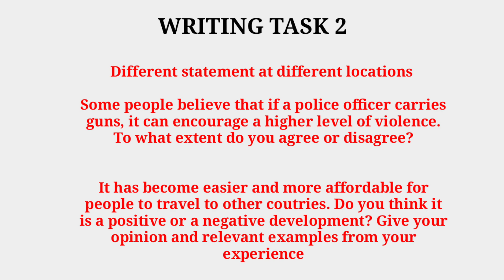24 September 2022 ielts exam review evening slot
24 September 2022 ielts exam review evening slot | ielts exam evening slot review 24 September